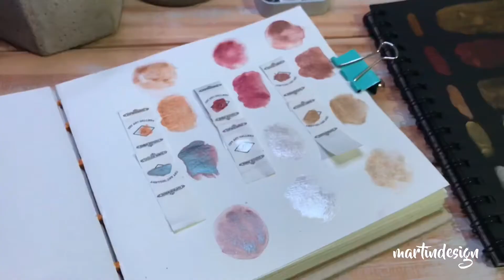SWATCH de Acuarelas METALIZADAS de Ali EXPRESS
Hola a tod@s!! Acá voy a mostrarles cómo funcionan estas bombas 💣 de acuarelas!! Las van a amar!! Cuenten en comentarios si se animarían a comprarlas!! 🙃

Síganme para saber tooodo!!

Saludos

Martin 😘